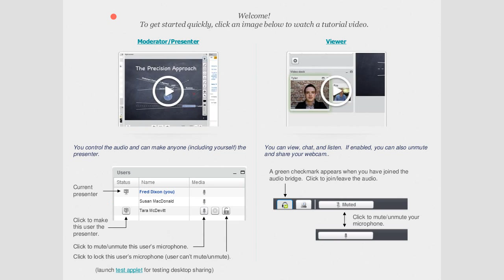Apereo Teaching and Learning 04Feb2016